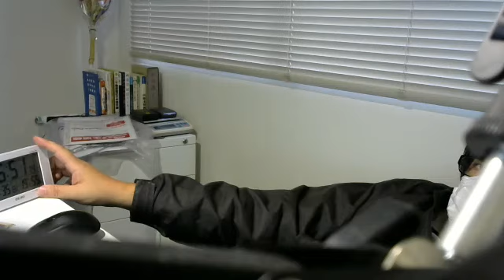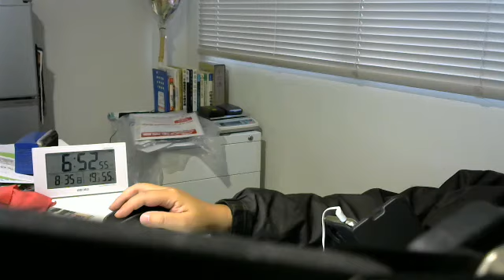リアルタイムこーじん20191124 【ふわっち】【日雇い派遣】【警備員】